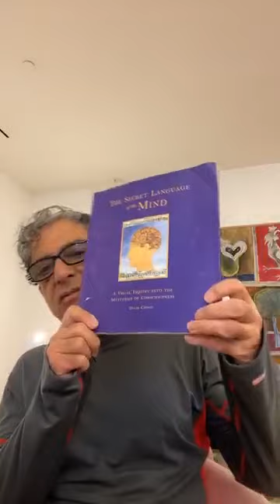Our journey through cosmic time is the recycling and evolution of illusions. To what purpose?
From Human to Metahuman.